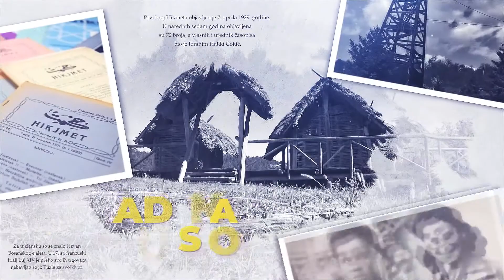Gradske priče: Hram Vaznesenja Gospodnjeg u Požarnici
Crkva je, nakon što je bila uništena         miniranjem         1994.godine, obnovljena 2016. godine, no potrebno je vratiti         prvobitan izgled         njenoj unutrašnjosti. Tim od pet ikonopisaca i živopisaca do         sredine oktobra radio je oslikavanje dijela sa oltarom.